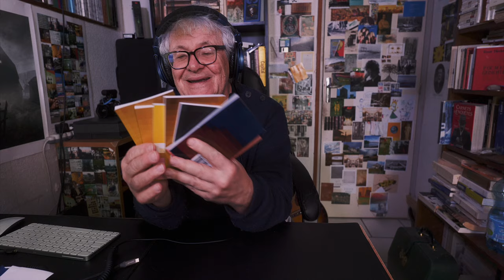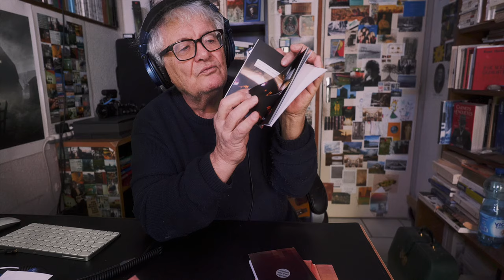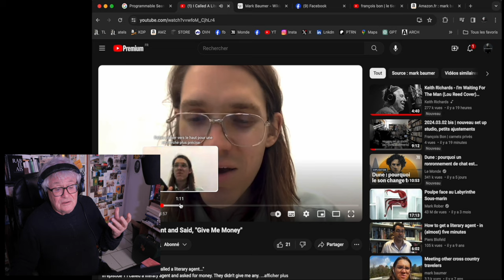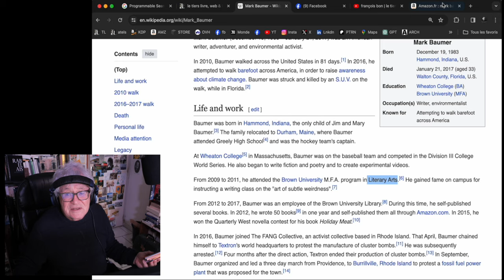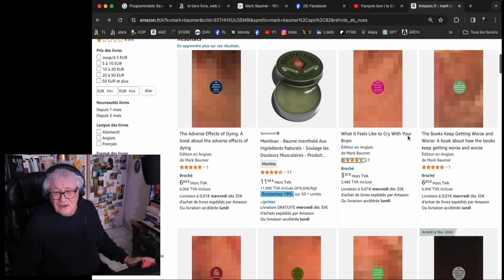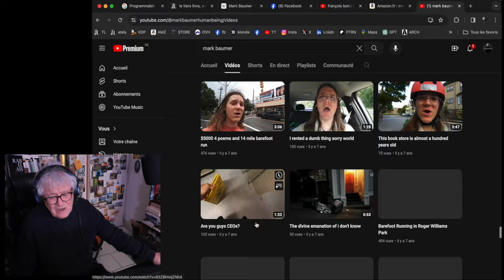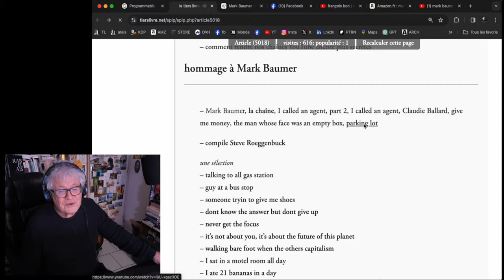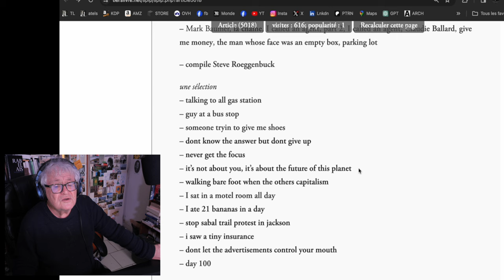2024.03.03 | les 50 livres et 100 vlogs de Mark Baumer